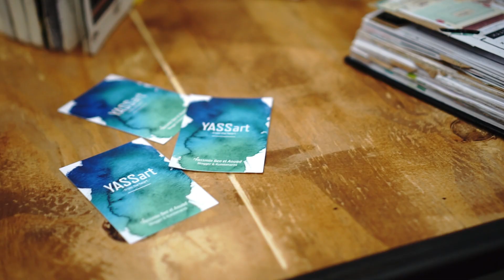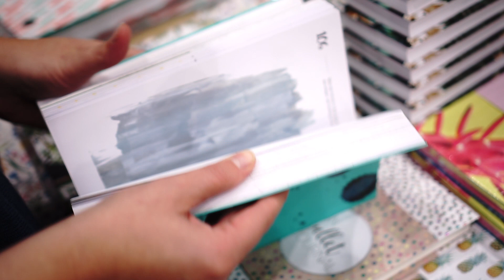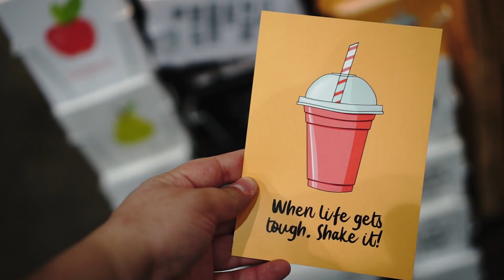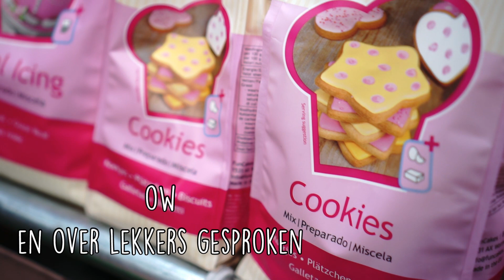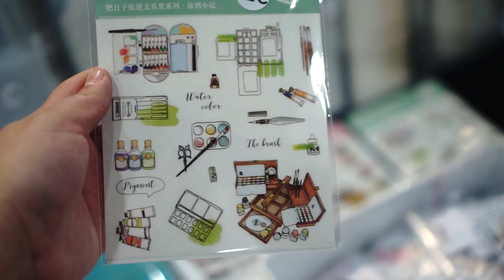Wow! Ik mocht als Vlogger naar KreaDoe 2018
Nadat ik vorig jaar voor het eerst naar KreaDoe was geweest, was ik meteen onder de indruk van deze beurs. En hoe cool het zou zijn als ik hier ooit in de toekomst naartoe zou mogen gaan als Yassart. Nou? Dat is precies dit jaar gebeurt, ik mocht officieel gaan vloggen bij KreaDoe op vrijdag 02 november.

Muziek
Nicolai Heidlas - Bring it on
Nicolai Heidlas - Banjo Background
Wowa - They Say